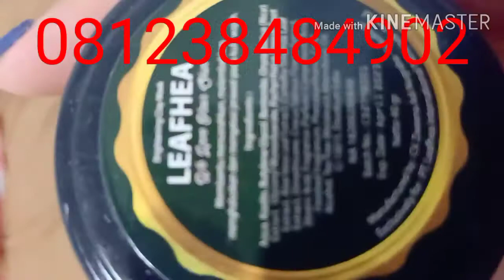Produk Leafhea Bisa Di Pakai Dari Usia Berapa/ HUB: WIDIA Hp/Wa:082145458399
MANFAAT ZAITUN LEAFHEA COLAGEN🌼🌼

💖Menutrisi Kulit Wajah
💖 Anti Oksidan
💖Membuat kulit wajah awet muda
💖Menghilangkan Mata Panda
💖Menghilangkan Kerutan
💖Menghaluskan Kulit Wajah
💖Melembutkan kulit wajah
💖Mencerahkan kulit Wajah
💖Mengencangkan kulit wajah
💖Menghilangkan Komedo
💖Menghilangkan Jerawat
💖Memudarkan Flek Hitam dan bekas Jerawat
💖Bisa menyembuhkan berbagai macam penyakit kulit..
kudis, kurap,bisul,luka bakar, iritasi dll
💖Bisa buat semua usia dari balita, dewasa,cowok,cewek, bumil dam busui bisa pakai

CANTIK DAN SEHAT BERSAMA LEAFHEA